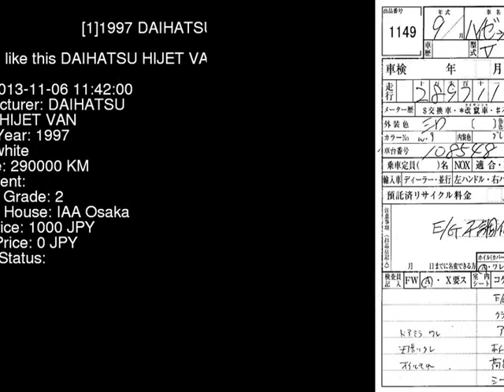1997 DAIHATSU HIJET VAN S100P - Japanese Used Car For Sale Japan Auction Import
1997 DAIHATSU HIJET VAN  S100P - Japanese Used Car For Sale Japan Auction Import S100P,DAIHATSU,HIJET_VAN,jdmvip,vip,jdm,cars,japan,jdmvip.com,japanesecars,usedcars Japanese Used JDM Car For Sale At Auction in Japan for Import